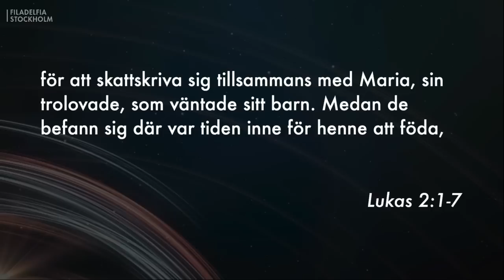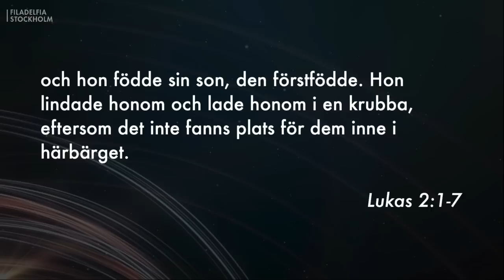Gudstjänst: Generös jul (4:e advent) - Eric Andersson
Gudstjänst från Filadelfiakyrkan i Stockholm där pastor Eric Andersson predikar på temat "Generös jul".